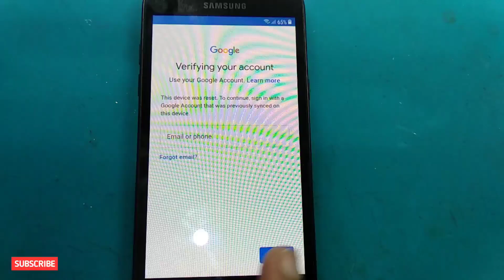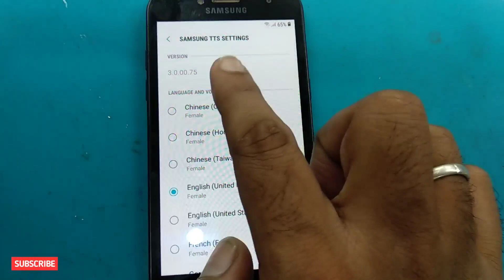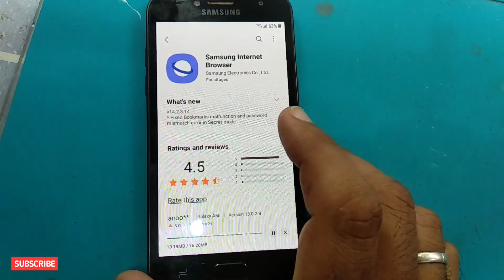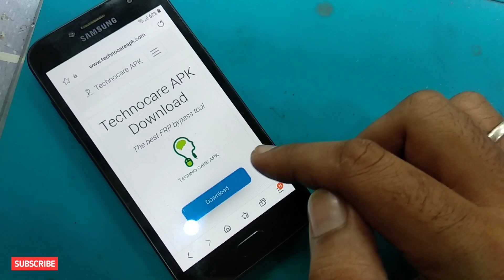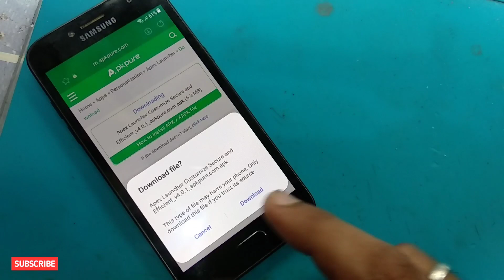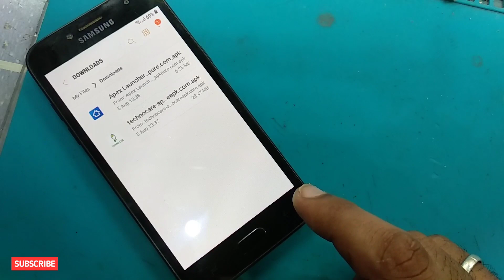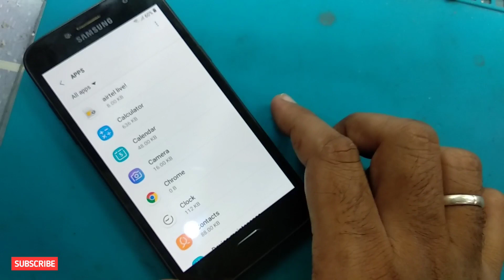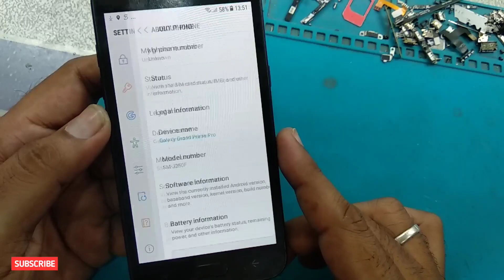Samsung galaxy grand prime pro frp bypass 2021 | j2 pro frp bypass 2021 | sm j250f frp bypass 2021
Dosto Aaj Ki Is Video Me Maine Ye Bataya Hai ki Aap kaise "Samsung galaxy grand prime pro frp bypass 2021 | j2 pro frp bypass 2021 | sm j250f frp bypass 2021 | j250f frp bypass 2021" kaise kare vhbhi bina pc ke.

Queries Solved:
1."Samsung galaxy grand prime pro frp bypass 2021"
2."sm j250f frp bypass 2021"
3."j2 pro frp bypass 2021"
4."j250f frp bypass 2021"
5."grand prime pro frp bypass 2021"